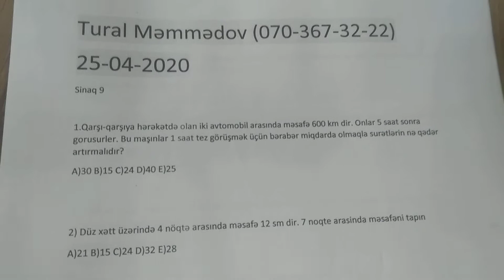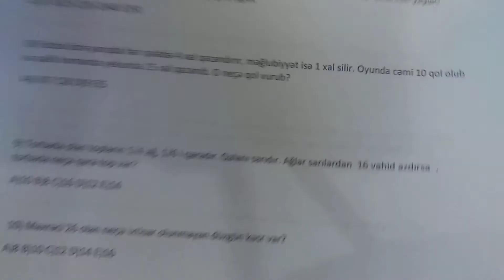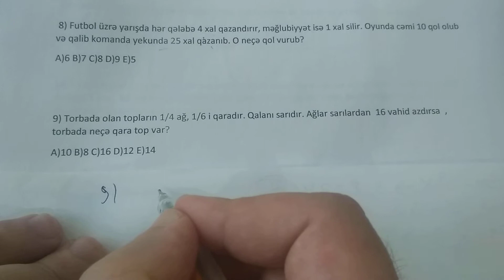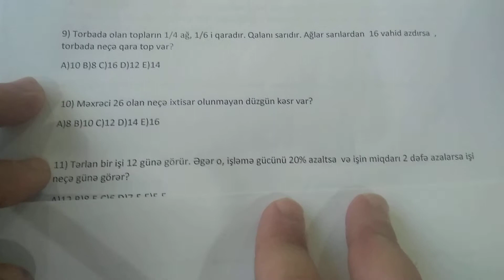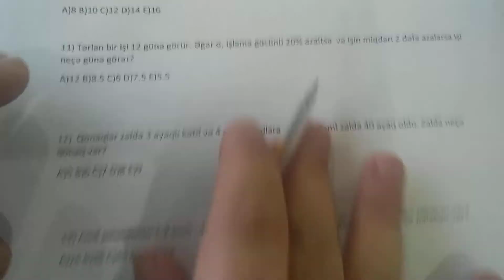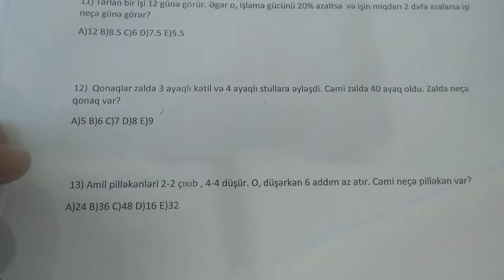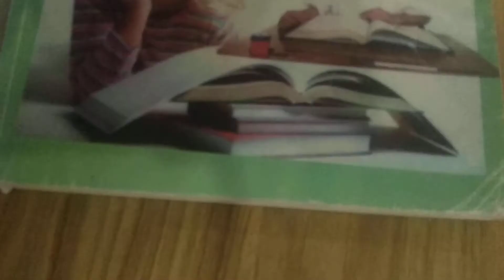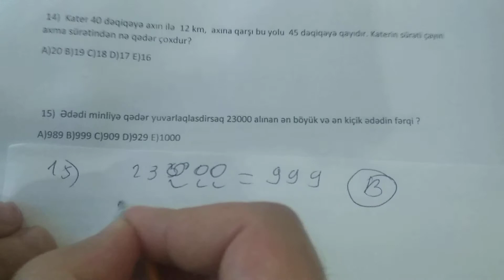Sınaq 9 1-16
Ibtidai Riyaziyyatdan May ayı üçün Online dərslərimə qeydiyyat davam edir. Dərslərden əlavə youtube üzərində canlı şəkildə də dərslər olur.